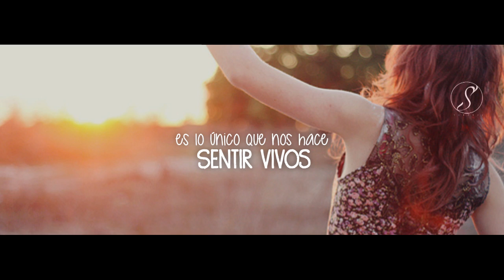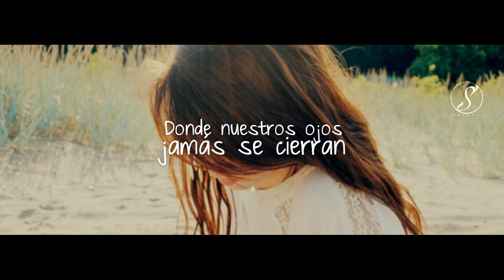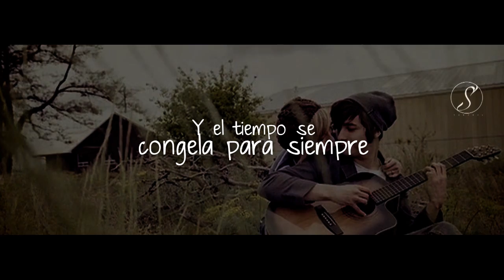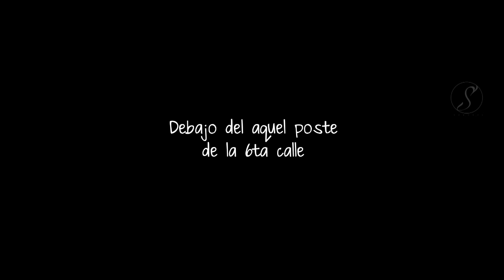Ed Sheeran - Photograph (Subtitulado al Español)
También puedes ver los siguientes videos añadidos a mi canal.

Sé parte de mi FB

Gracias por ser parte de esta pasión, y conseguir una sonrisa.